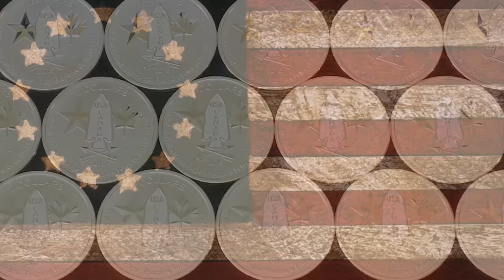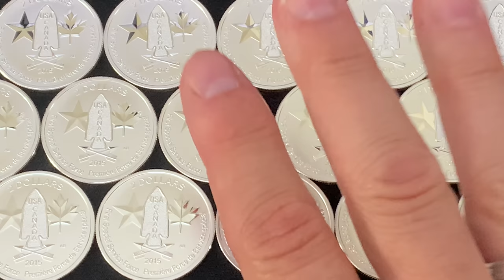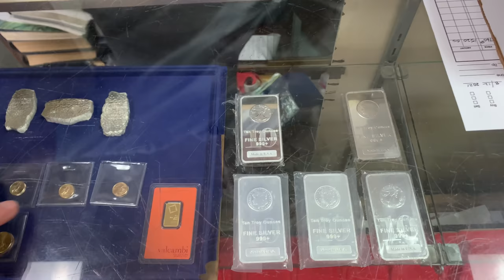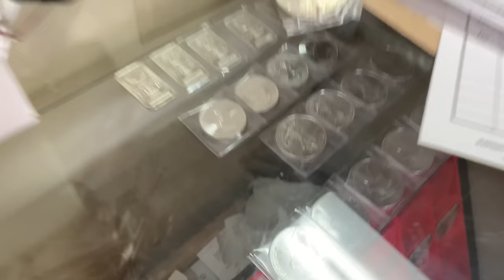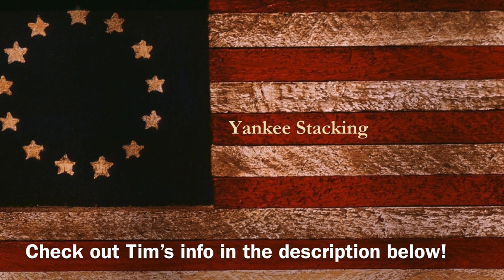Is Silver Barter Currency Coming? Silver Dealer gives top reasons to STACK!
Is Silver Barter Currency Coming?  In this video my silver dealer gives top reasons to stack gold and silver.   Coming on the heels of my last video on silver and gold where I explain why precious metals should NOT be treated like a traditional investment but rather as WEALTH insurance--a HEDGE against various threats--I decided to get my gold and silver dealer Tim’s take on it.  Gold.  Silver.  How does HE think precious metals should be viewed?  Does he think Gold and silver make great investments to build your wealth?   In this video you’ll find out.  You’ll also hear him give advice to the “discouraged stacker.”  And finally, you’ll hear Tim discuss the possibility that SILVER could one day be used as BARTER CURRENCY to purchase goods and services.  You said you wanted more Tim, so I’m GIVING you more Tim!

Tim Marschner
The Coin and Stamp Shop (Tim ships!)

Topics Discussed: silver, silver barter, currency, barter currency, silver dealer, gold, precious metals, investments, inflation, wealth, insurance, hedge, silver dealer, spot price, comex, stack silver, debt, fiat currency, economy, stacking silver, stacking gold, junk silver, bullion, stack gold, silver bullion, silver stacking, junk silver coins, silver coins, constitutional silver, silver eagles, american silver eagles, gold coins, gold bullion, gold stacking, taper, investing, investing in silver, how to invest